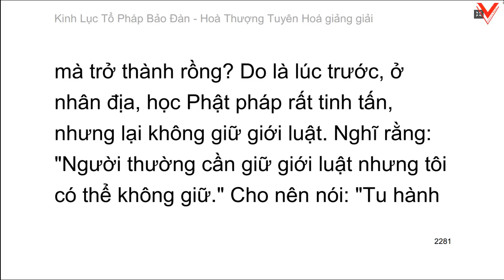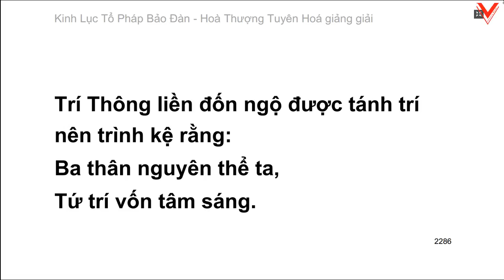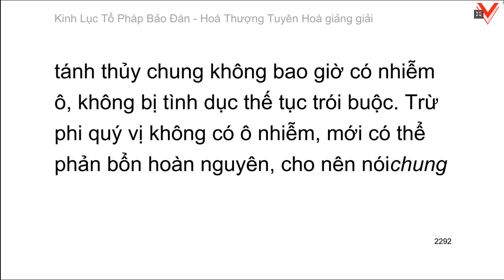Lục Tổ Pháp Bảo Đàn Kinh - 六祖法寶壇經 (tiếp theo) - HT. Tuyên Hoá giảng giải